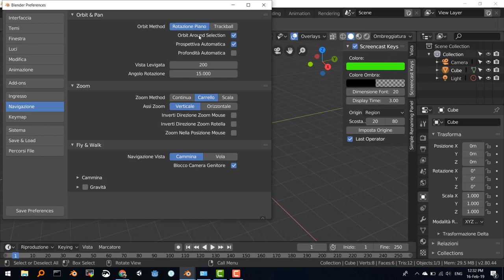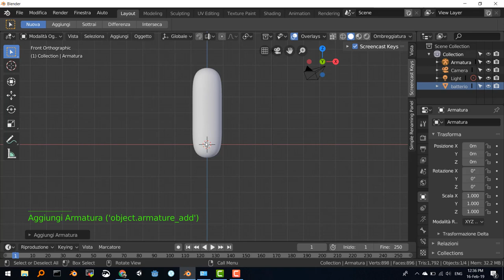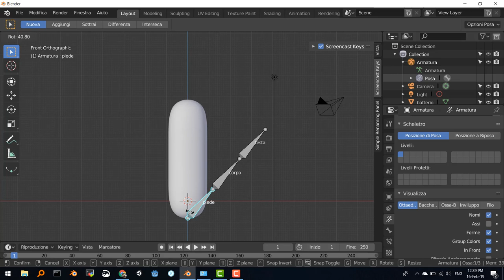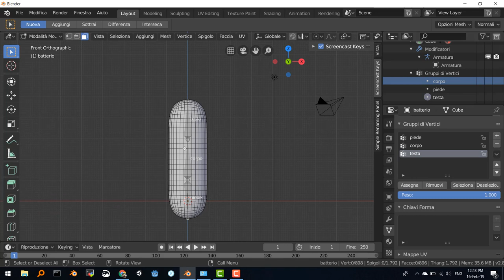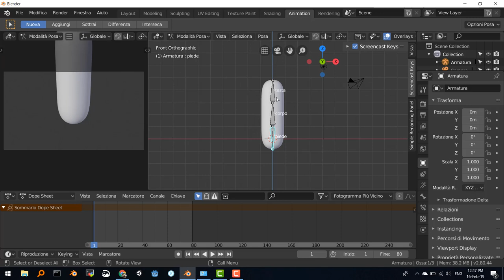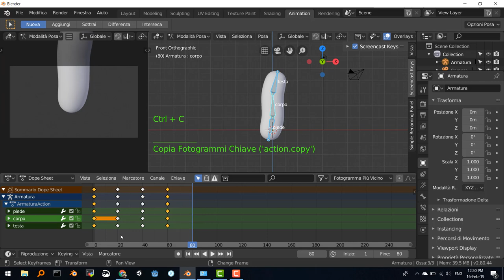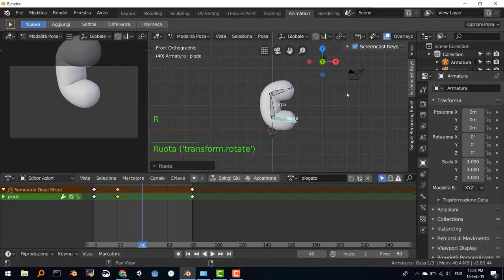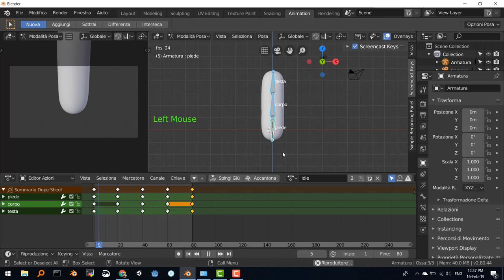batterio 1 modellazione animazione in blender